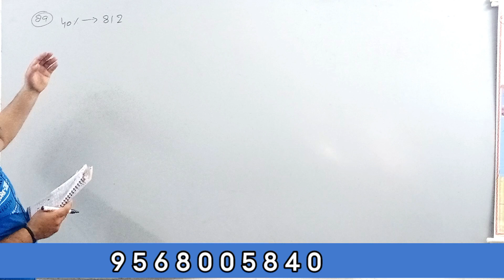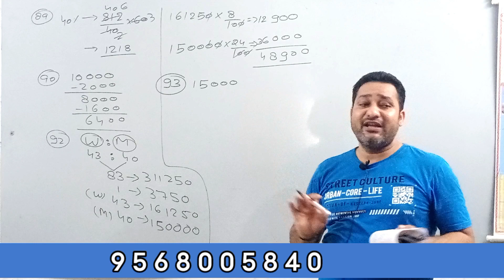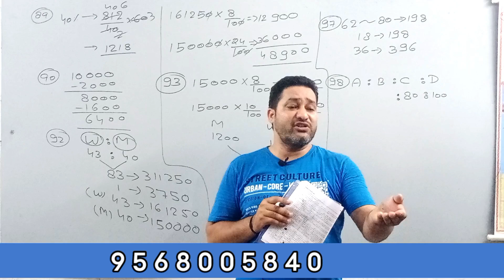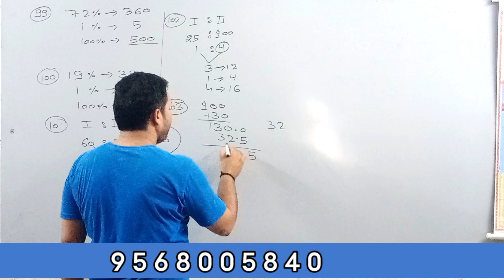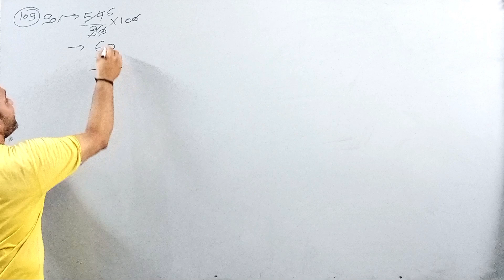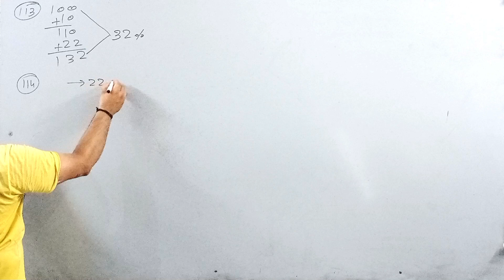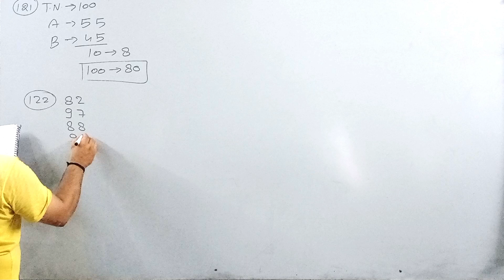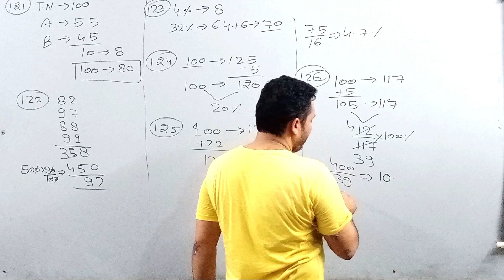प्रतिशतता ||Percentage ||New S D yadav math book solution in Hindi ||Sky Rojgar Campus ||Anuj Nagar